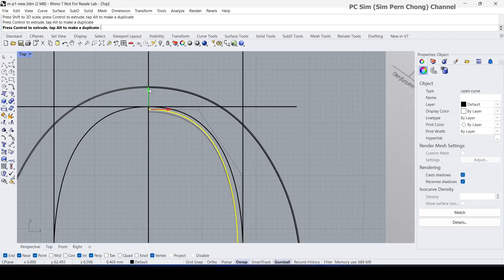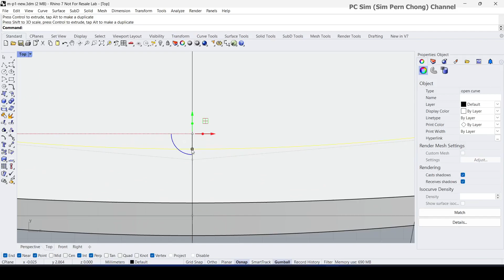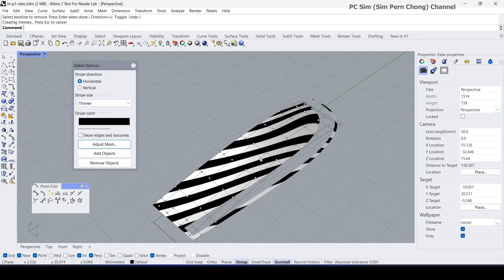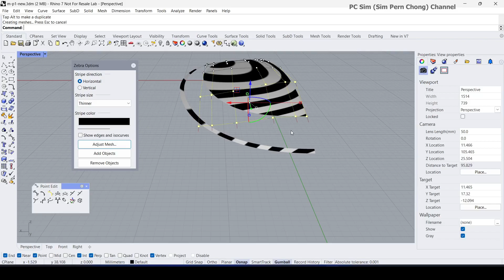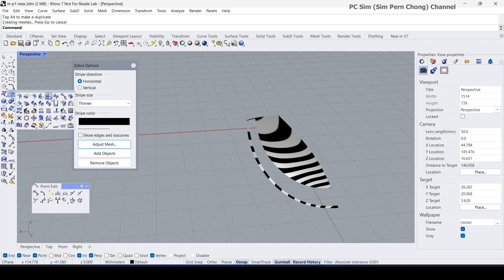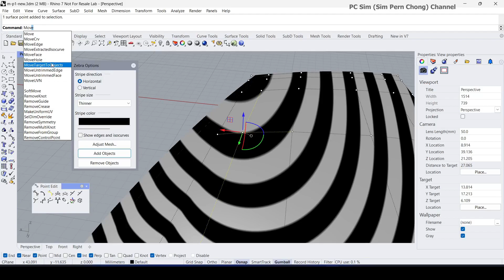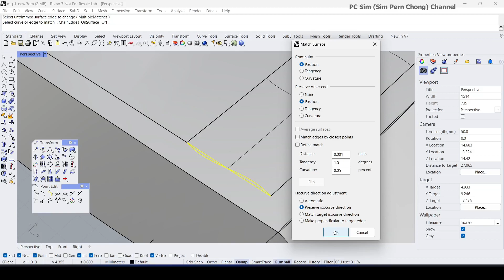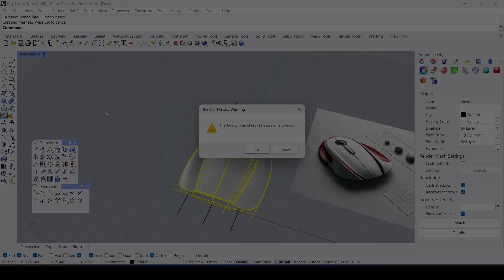Rhino 3D Demo: Modelling a Midjourney AI-generated Concept Design (Part 2)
This is Part 2 of Rhino 3D Demo on modelling a Midjourney AI-generated Concept Design.

Midjourney is a prominent example of generative AI designed to transform natural language prompts into visually stunning images. Among the numerous machine learning-based image generators that have recently emerged, Midjourney has managed to establish itself as one of the most influential players in the field, standing shoulder-to-shoulder with renowned AI systems like DALL-E and Stable Diffusion.

With the capabilities offered by Midjourney, users can effortlessly create high-quality images by simply providing text-based prompts. The best part is that you don't require any specialized hardware or software to harness its power; Midjourney operates seamlessly within the Discord chat app. However, there is one catch.

AI-Based Concept Generation: A Guide To Using Stable Diffusion For Designer & Other Creatives